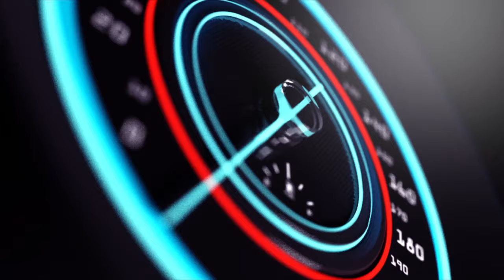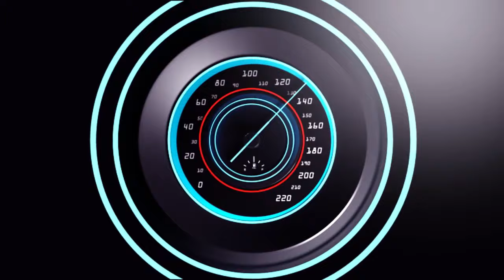UMUYOBOZI WASAMBANYIJE UMUGORE WABANDI INKURU MBI KURI WE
Ndagusaba inkunga yo gukora subscribe uyumunsi ugakanda kunzogera kugirango utazigera narimwe wongera gucikanwa nibiganiro byiza tudahwema kugutegurira ndetse no kukugezaho umunsi kumunsi.